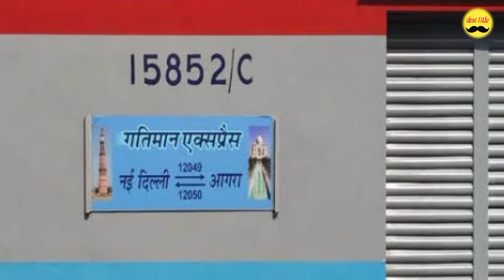भारत की इस हाई स्पीड ट्रेन को पूरे हुए 5 साल । desititle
-आप हमें खबरी एप पर भी सुन सकते है